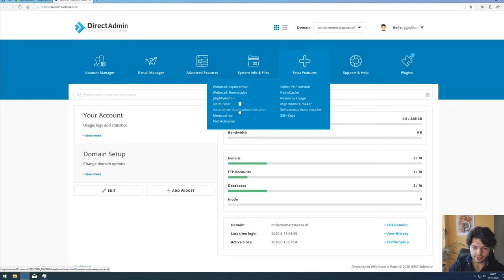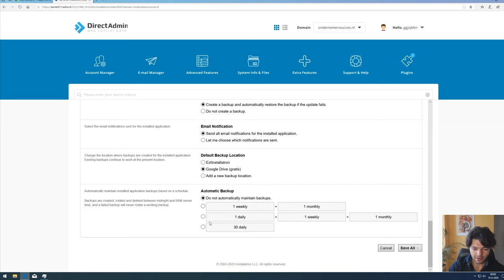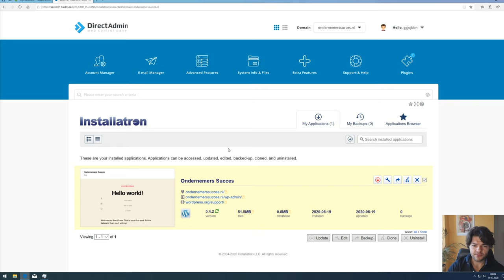Wordpress back-ups via Installatron in DirectAdmin instellen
In deze video legt Noëll je uit hoe je automatische Wordpress back-ups instelt via Installatron binnen DirectAdmin. Deze functie is gratis en wordt aanbevolen voor iedereen die een Wordpress website heeft geinstalleerd.